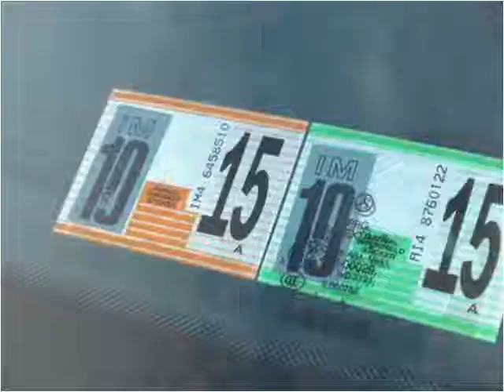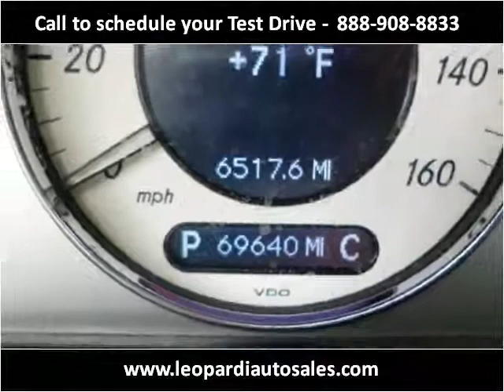2009 Mercedes-Benz E-Class Used Cars Pittsburgh PA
This 2009 Mercedes-Benz E-Class is available from Leopardi Auto Sales.